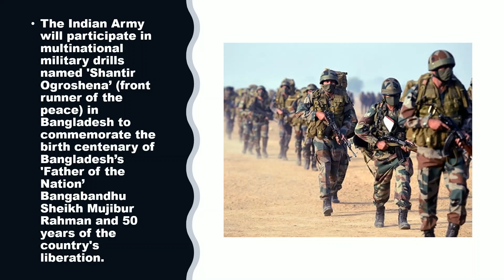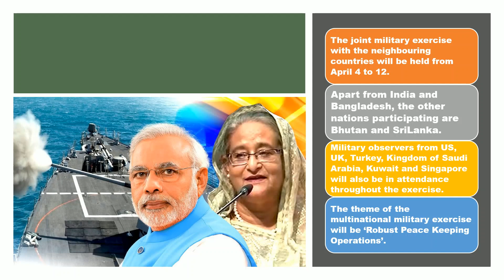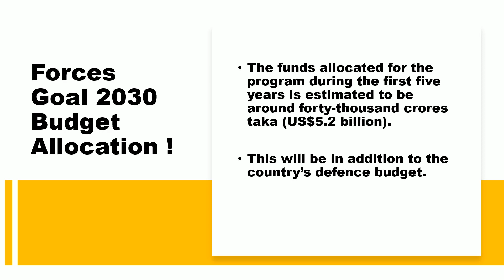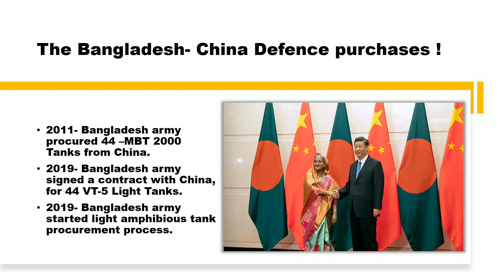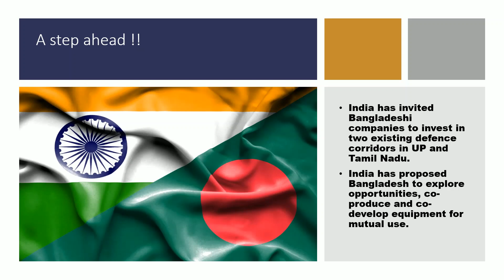News Crayon I GYANSHAALA , Episode -14 , INDIA - BANGLADESH JOINT MILITARY EXERCISE.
This particular video in the Gyanshaala series gives the viewers an insight about the ongoing 4 nation military exercise in Bangladesh.
The significance of this particular military exercise and also the increasing defense engagements between India and Bangladesh is well covered.

Thanks.